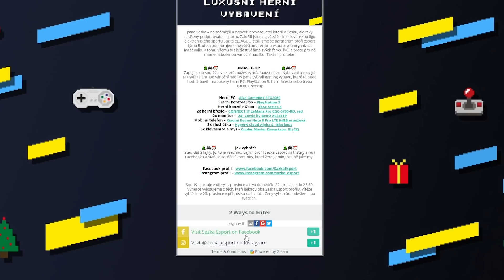NHL 21 | GOLMAN FAIL | VÁNOČNÍ SOUTĚŽ! | #3 | PS4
- VÁNOČNÍ SAZKA DROP -

Xsplit, OBS (pro PC)
AVerTV HD DVR ( pro Xbox 360 a PS3)
Live Gamer Extreme 2 (pro PS4 a XONE)